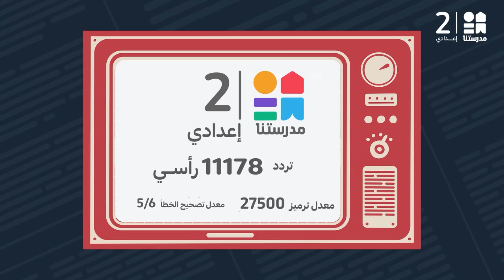تعرفوا على تردد قناة مدرستنا للصفوف الإعدادية الجديد "تردد قناة مدرستنا 2 : 11178 رأسي"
يمكنكم تحميل تطبيق مدرستنا Plus :
لمستخدمي نظام أندرويد: